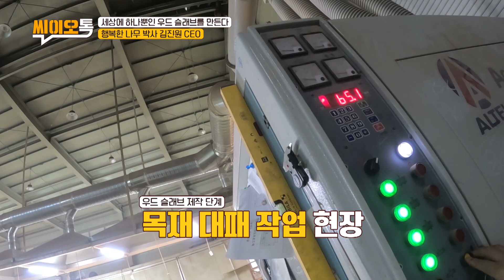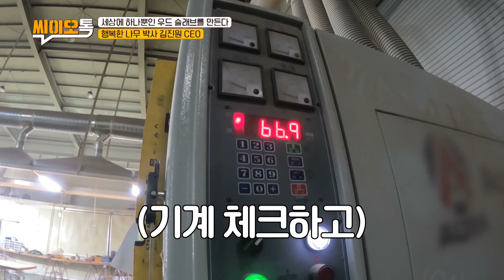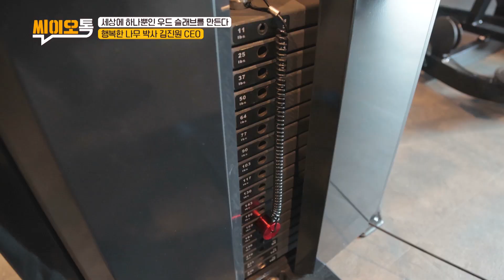[씨이오톡] 세상에 하나뿐인 우드 슬랩 만드는 나무 박사 11-2회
원목 수입, 가공, 유통, 판매 원스톱 시스템 기업
세상에 단 하나뿐인 우드 슬랩을 만든다
자나 깨나 나무 밖에 모르는 나무 박사, 김진원 CEO

세상의 작은 변화를 위한 CEO의 강력한 한마디 톡
 📺️ 매일경제TV 매주 월요일 오후 5시 50분 방송